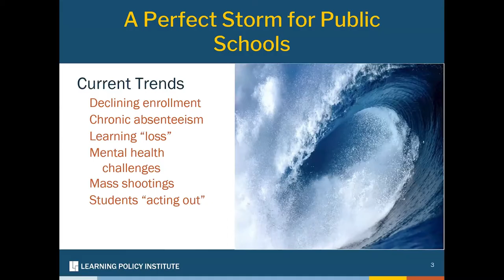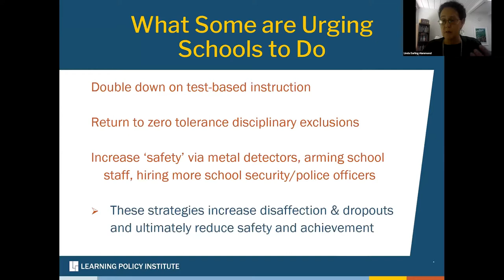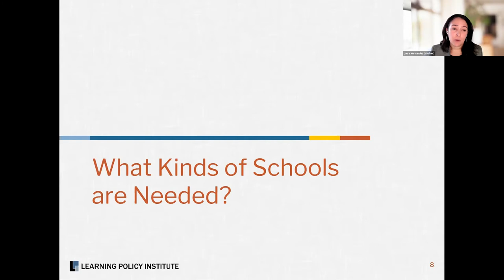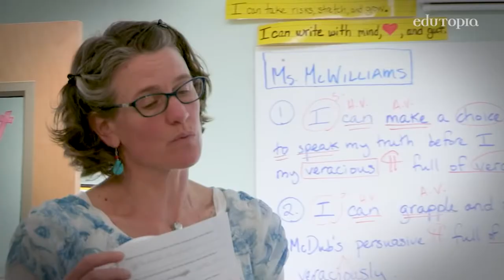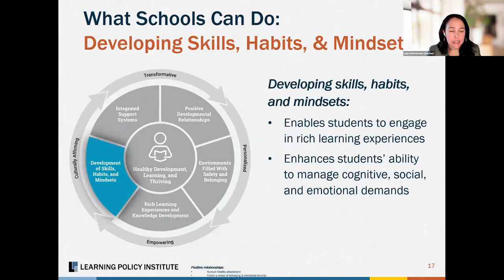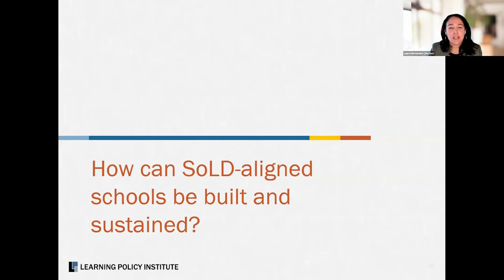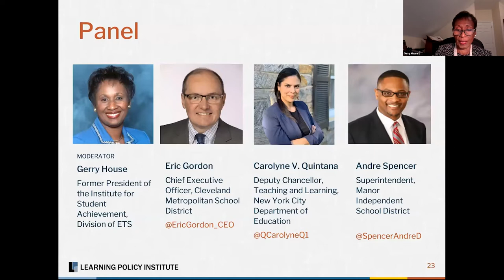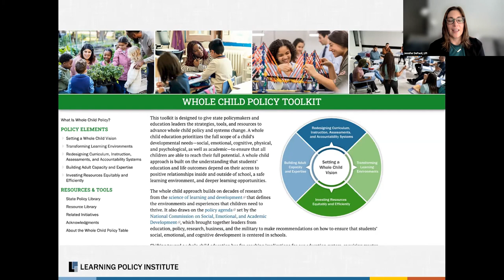Webinar: Putting the Science of Learning and Development Into Practice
In this webinar, experts discussed what whole child design looks like and what it means for broader systems change. Local education leaders provided lessons learned from their whole child design efforts and discussed how state policy can accelerate or impede these efforts.

This webinar is part of a series that explores the various elements of whole child policy featured in the Whole Child Policy Toolkit and shares insights from state and district policymakers who have engaged in efforts to shift toward whole child education.